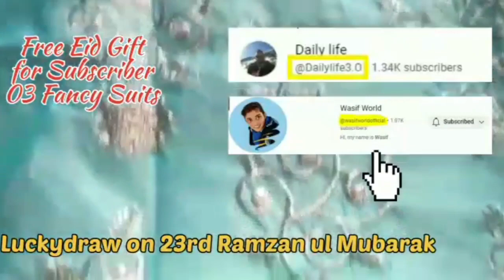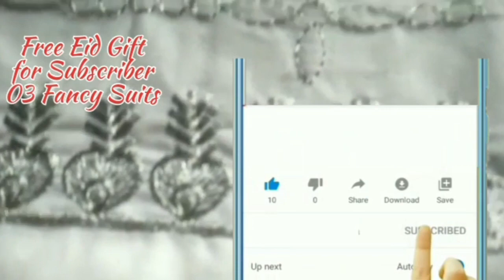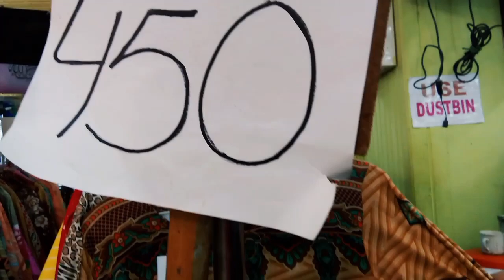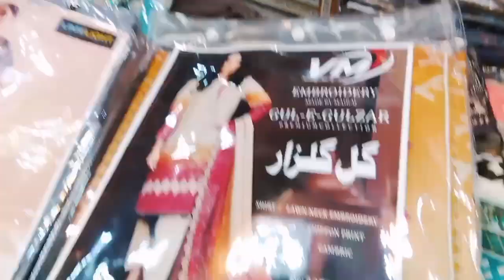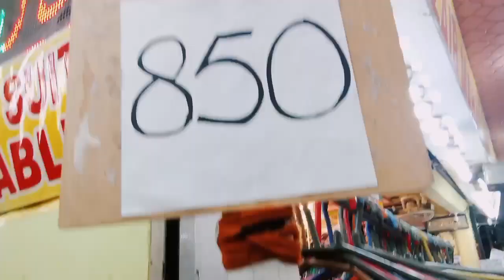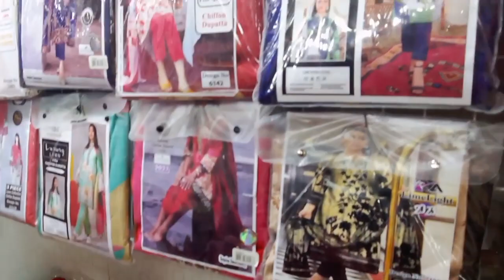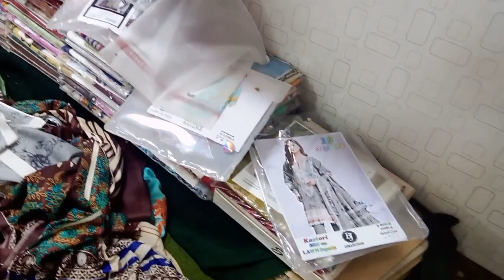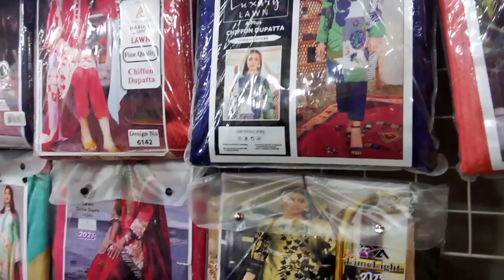Hyderi bara market |Eid Sale in Karachi |Top dresses|makeup giveaway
Hyderi bara market karachi | Challange😱 ! Amazing Rates | Branded Dresses @lifewithamnaofficial

Today I visited Hyderi Market Karachi

Cover Topic:
Hyderi Market Karachi
Cheap Shopping
Local Mall
Fancy Dresses
Stitched Kurti
Embroidery suit
Cheapest Jewelry
Bridal Long maxi
Chiffon bnarsi
Bridal dresses2022
Designer suit
Sharara Ghararay
Online shopping
Affordable shopping
Bags
jewelry
kids
makeup
stitched dress
Saima pari Mall
millennium Mall